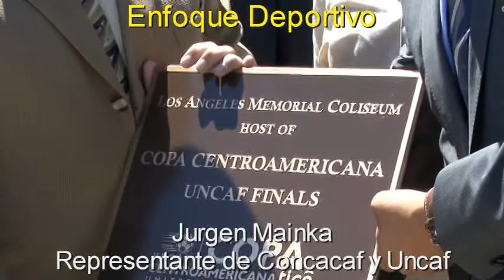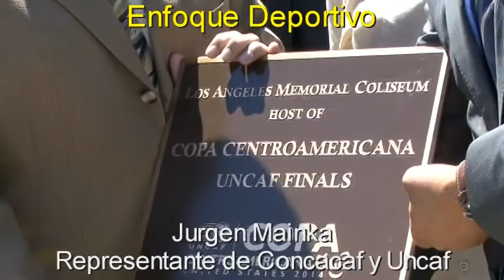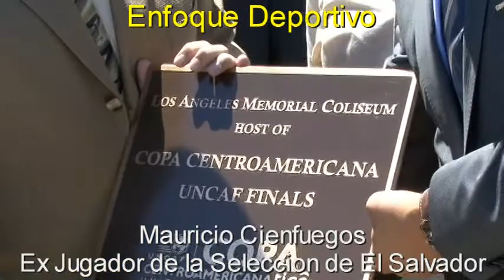Copa Uncaf Preview